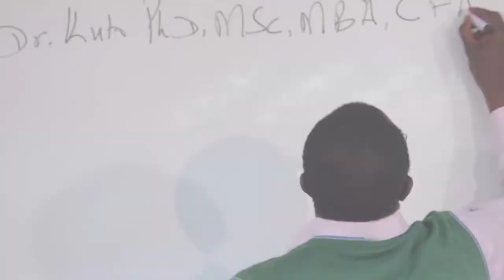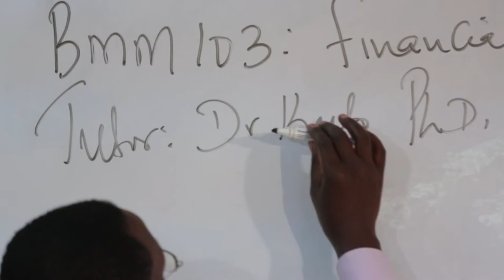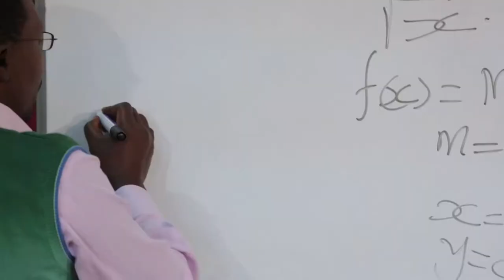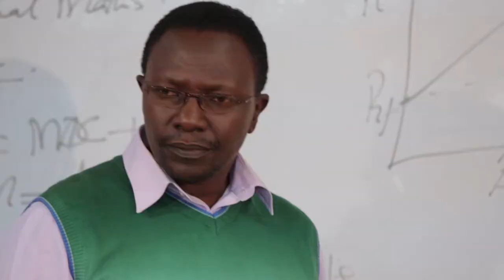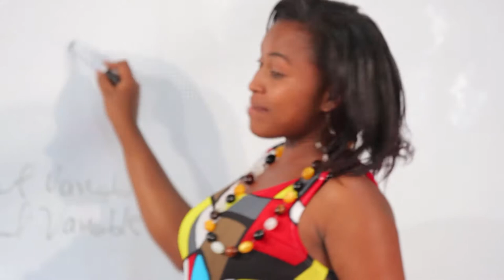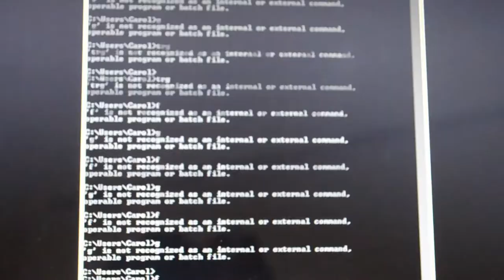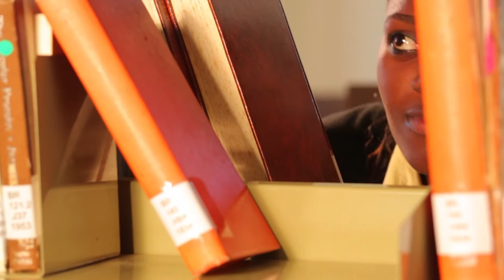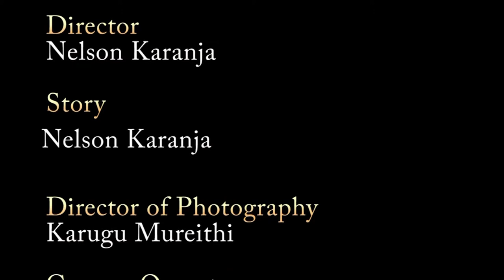The Adjunct - SPU documentary